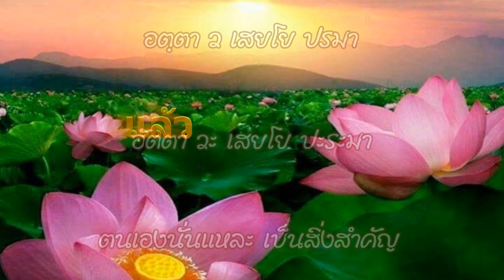ธรรมะพระธรรมสยามเมืองยิ้ม - ฉบับที่ 11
เพื่อเผยแพร่ธรรมะของพระพุทธเจ้าเพื่อความผาสุกแด่ผู้คนบนโลกใบนี้ทุกชีวิต.
ยินดีนำเสนอสิ่งที่ดีเพื่อมวลมนุษยชาติทั่วจักรวาล.